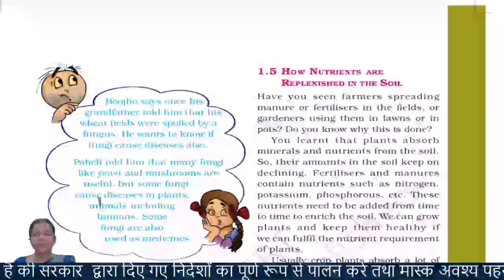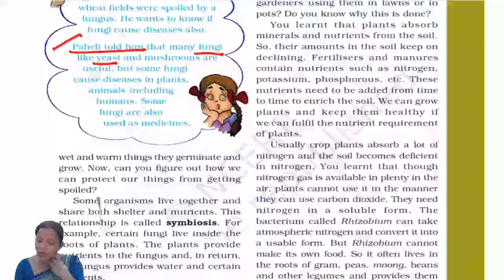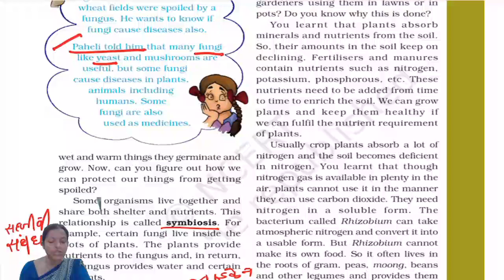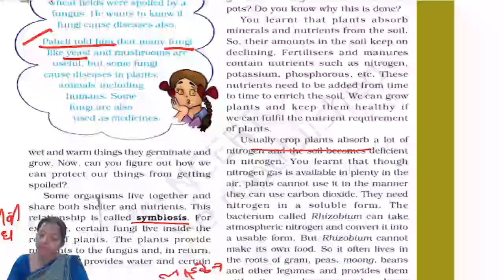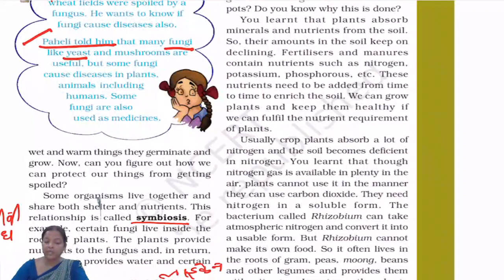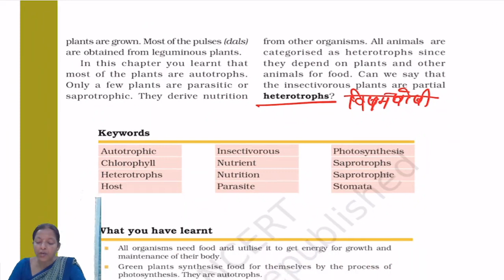CLASS 07 II SCIENCE II CHAPTER 01 II PART IV II